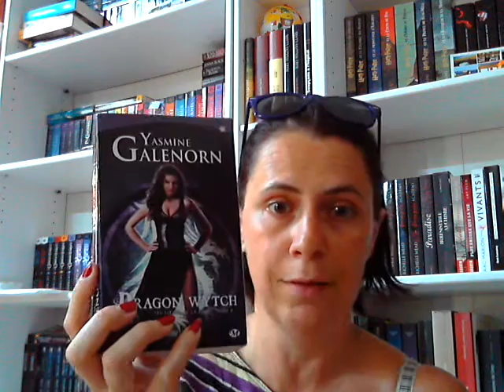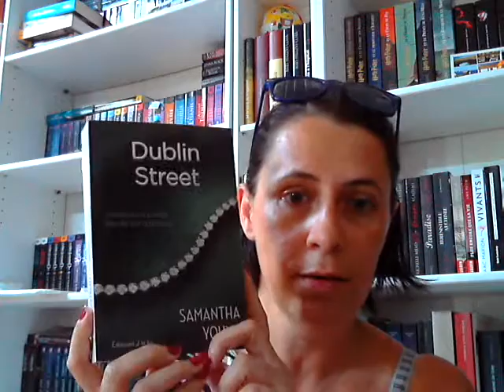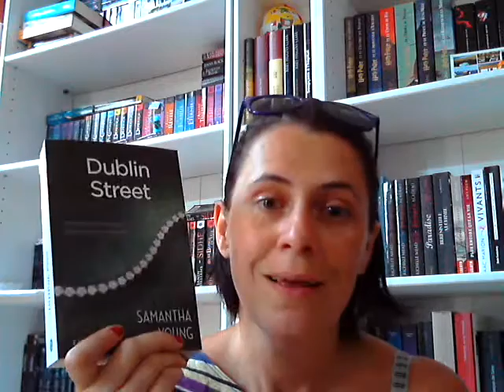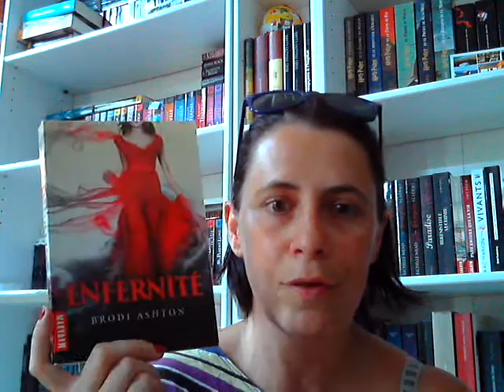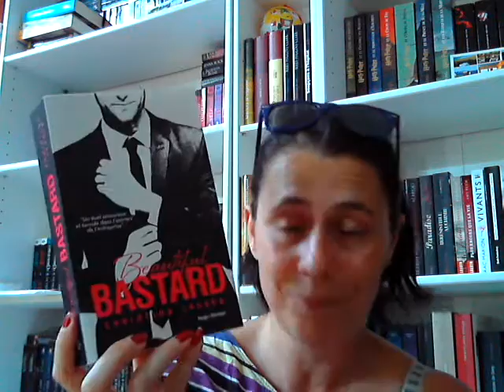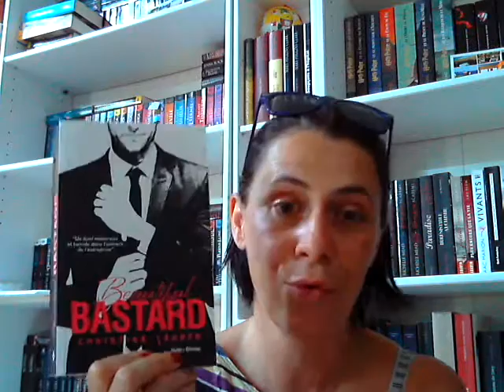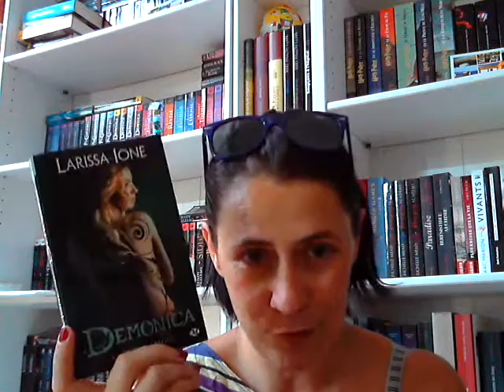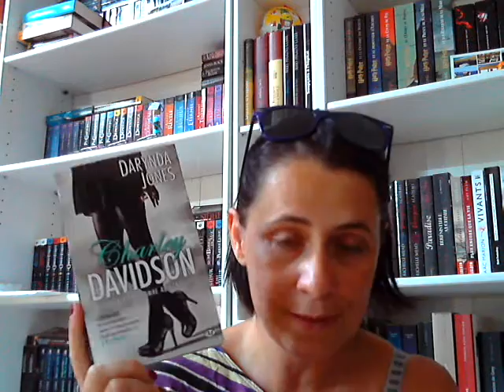C'est Jeudi, que lisez-vous ? *106 *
Rendez-vous des deux dernières semaines pour faire le point sur mes lectures passées, en cours et à venir...

Ce que j'ai lu :
Soeurs de la lune T4 de Yasmine Galenorn
Dublin Street de Samantha Young
Enfernité T1 de Brodi Aston
Beautiful Bastard de Christian Lauren
Demonica 5 de Larissa Ione

Ce que je lis :
L'exécutrice tome 5 de Jennifer Estep

Ce que je pense lire :
Charley Davdison T4 de Darynda Jones